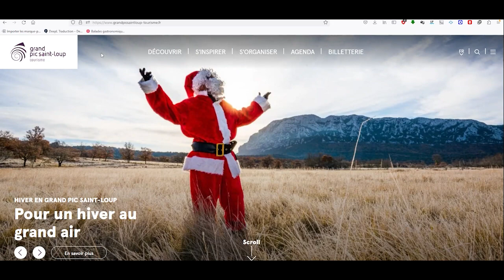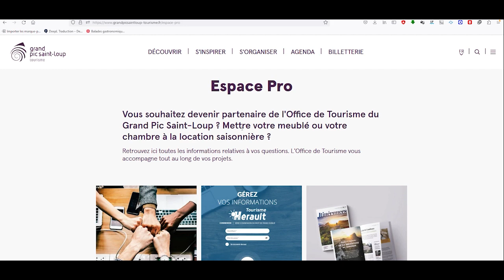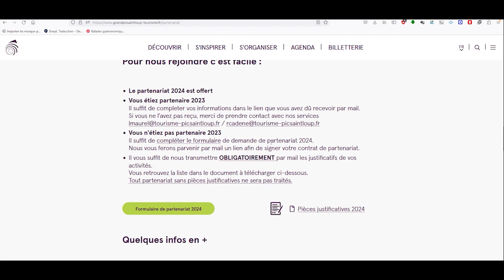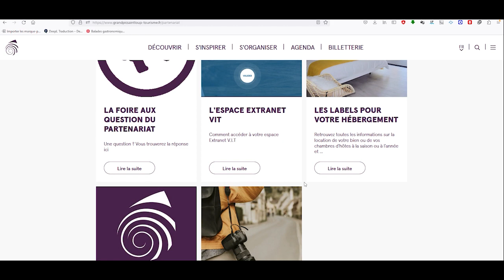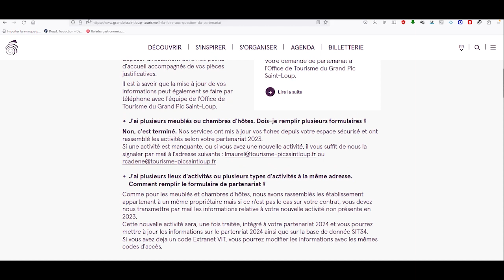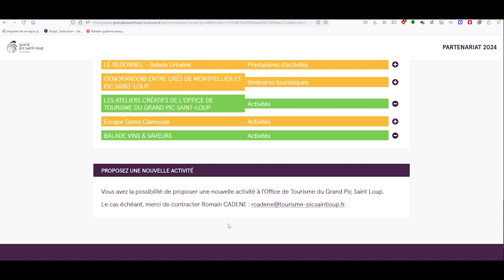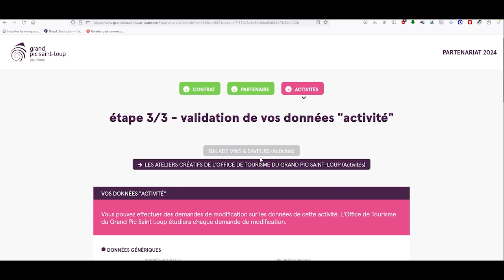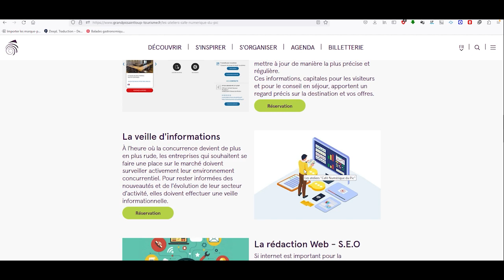Partenariat 2024 Office de Tourisme du Grand Pic Saint Loup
Dans le cadre de la mise à jour annuelle de vos informations sur le site de l'Office de Tourisme du Pic Saint-Loup, nous vous présentons ici un tutoriel autour du partenariat 2024 à l'Office de Tourisme du Grand Pic Saint-Loup

Retrouvez vos informations dans votre espace pro sur le site de l'Office de Tourisme du Grand Pic Saint-Loup

Retrouvez-nous sur Facebook :   / tourisme.picsaintloup
Retrouvez-nous sur Instagram :   / pic.saint.loup_tourisme